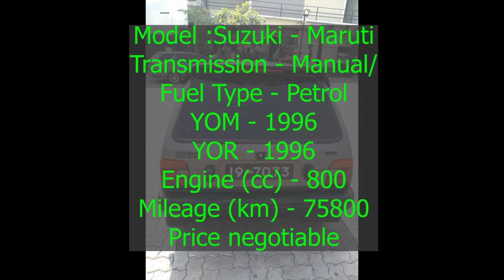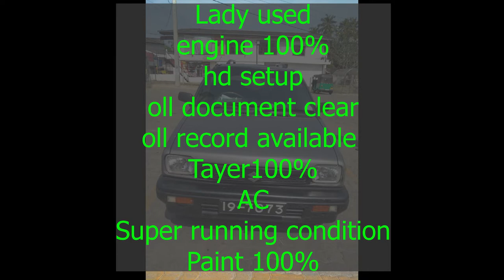ikman lk wahana | vehicle for sale in sri lanka | Vahana sale srilanka